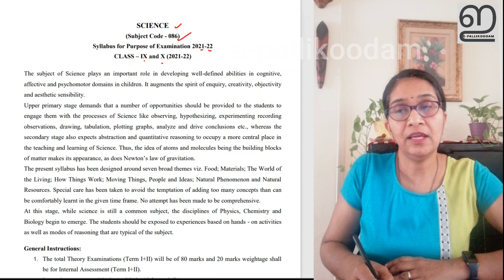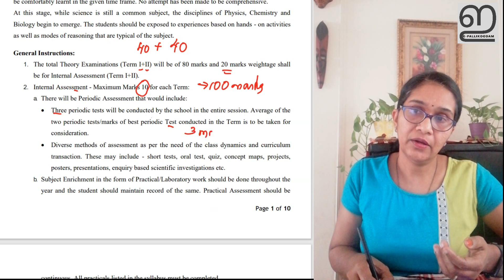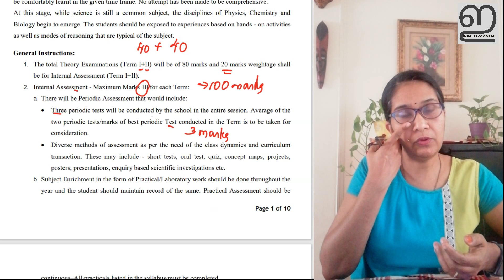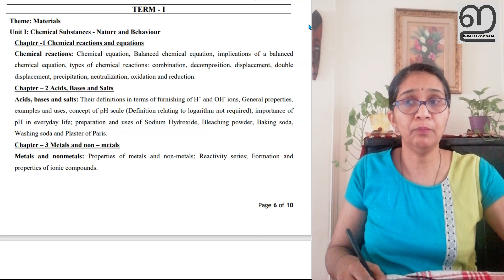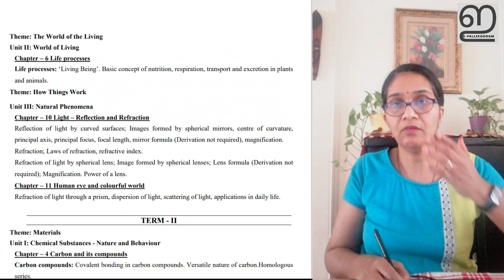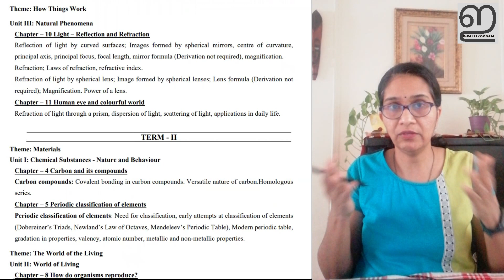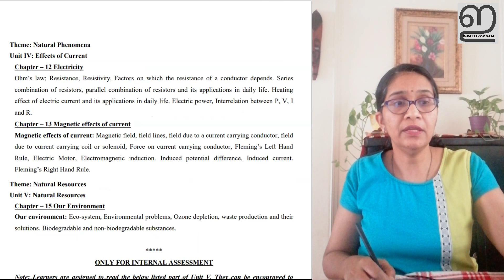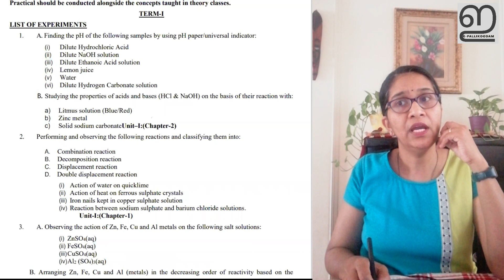CBSE Class 10 Reduced Syllabus | Class 10th Science Term 1 & Term 2 Syllabus | CBSE Latest News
New CBSE Class 10th Science Syllabus 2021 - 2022 was released by CBSE today. We are doing a full analysis of the new revised syllabus in this video.

സി.ബി.എസ്.ഇ. പുതുക്കിയ സിലബസ് പ്രസിദ്ധീകരിച്ചു. ഒമ്പത് മുതൽ പന്ത്രണ്ട് വരെയുള്ള ക്ലാസുകൾക്കാണ് പുതിയ സിലബസ്. പുതുക്കിയ സിലബസിന്റെ അടിസ്ഥാനത്തിലാണ് 2022ലെ പരീക്ഷ. പുതിയ സിലബസ് ഔദ്യോഗിക വെബ്സൈറ്റായ cbseacademic.nic.in ൽ പ്രസിദ്ധീകരിച്ചിട്ടുണ്ട്.

Please watch and share if you find our video useful.